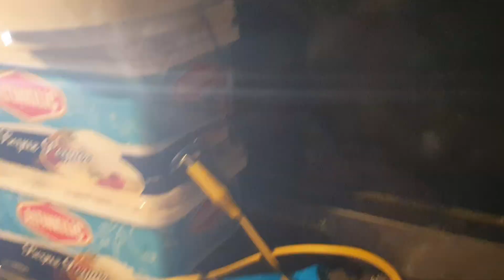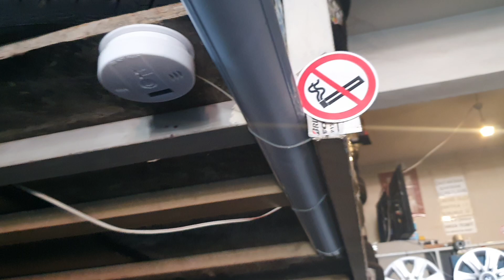Eski yeni duman sensörlerini duman çıkartıp test ediyoruz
yangın duman dedektörü sensörü çalışıyormu test ediyoruz